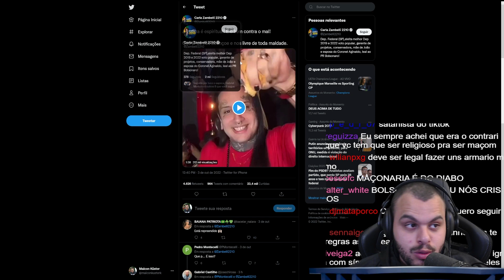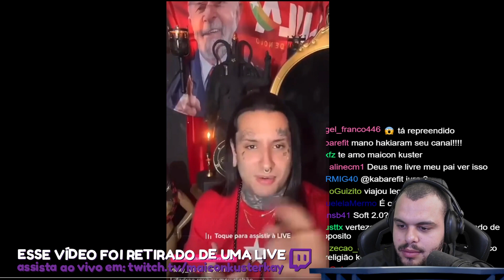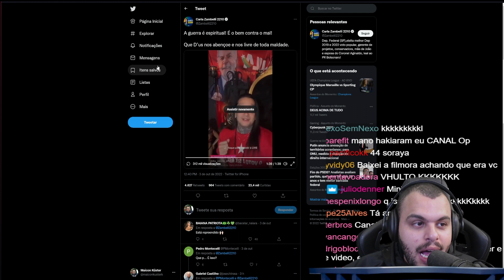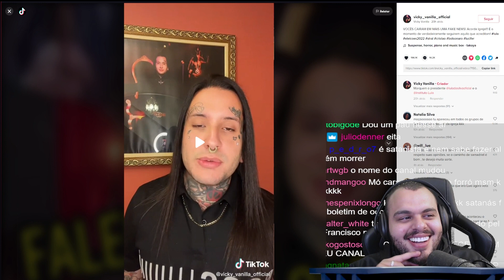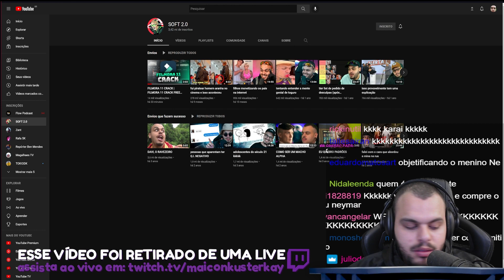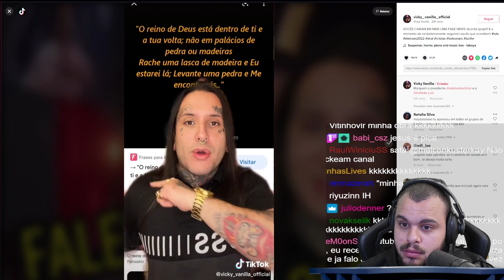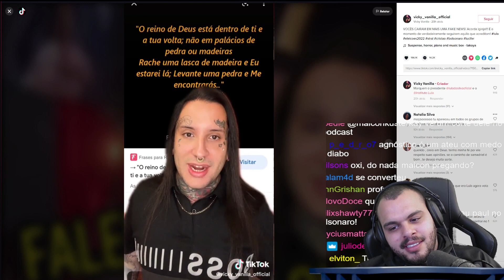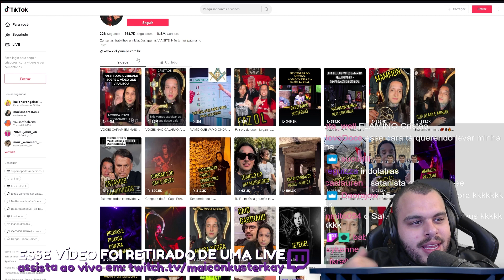SATANISTA ESTÁ APOIANDO PT E OS CRENTE TÃO MALUCO - Maicon React